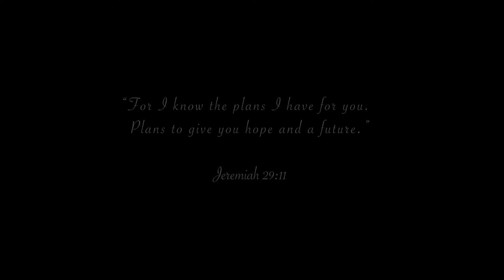GAGO - Right Before Your Eyes | Full Drama Movie | Faith | True Story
Ethan, a recovering alcoholic father shares his story with a peculiar stranger, Ambrose, as he embarks on a reflective train ride home to visit his young Autistic son, Lucas.

Director: David Vincent Bobb
Cast: Adam Ratcliffe, Brian Anthony Wilson, Brian C. O’Halloran, Corrie Graham, Tony Devon, Sean Patrick McCurdy, Andrew Hunsicker, Sarah Lynn Dewey, Jacob Shapiro, Brian Gallagher